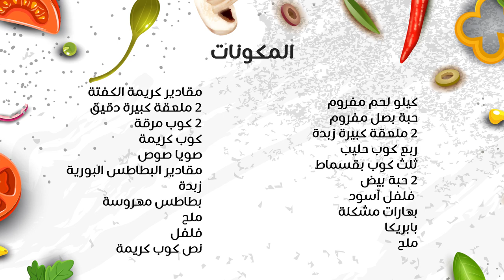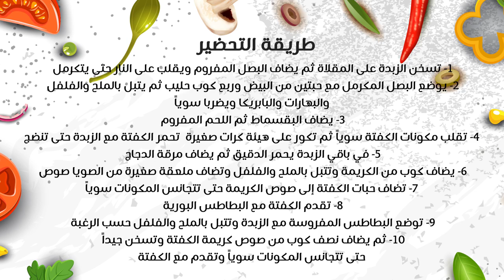كفتة إيكيا الأصلية .. وصفة شهية من المطبخ السويدي